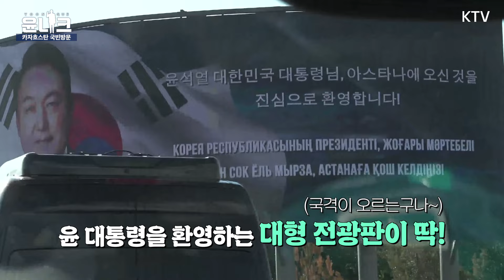한-카자흐 양국 교류의 가교 역할을 했던 자랑스러운 우리 동포 [카자흐스탄 동포 간담회]